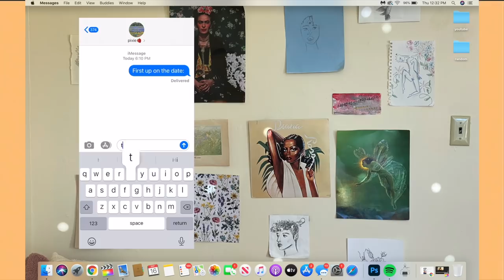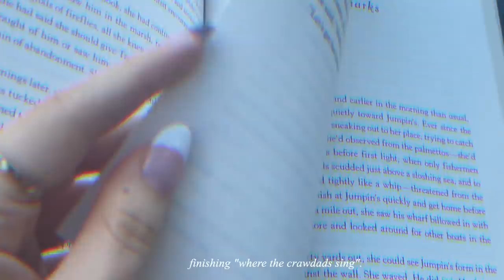I went on a date...with myself😚TAKING MYSELF ON A DATE💌& date outfit ideas/inspo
fav fall long dress
white skirt
white top
white feather heels
black hat
vegan leather puff sleeve top
floral bomber jacket
pink flowy top
brown long sleeve bodysuit

Parisian Cafe by Aaron Kenny (Youtube library)